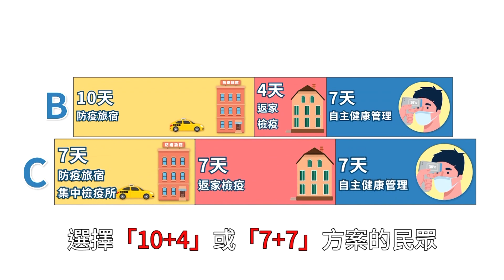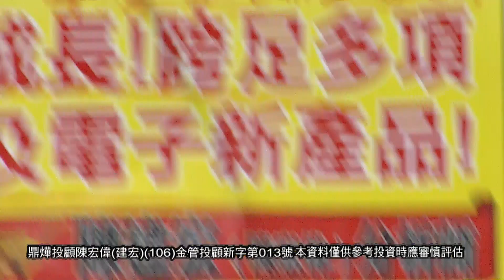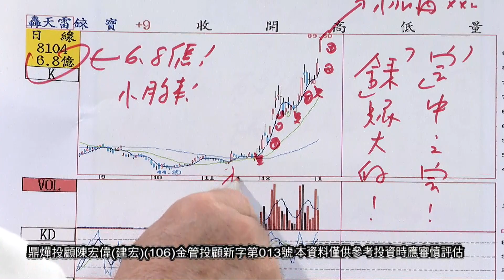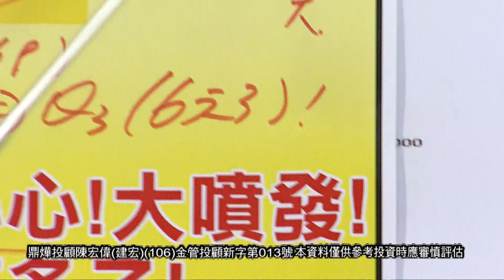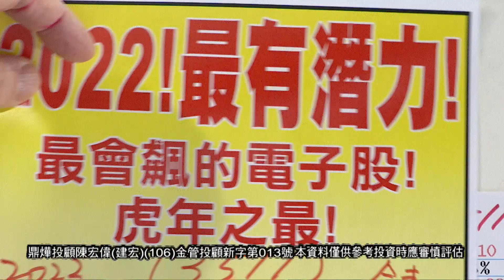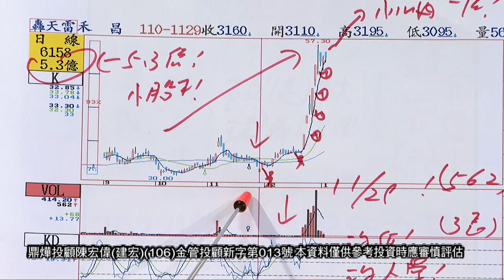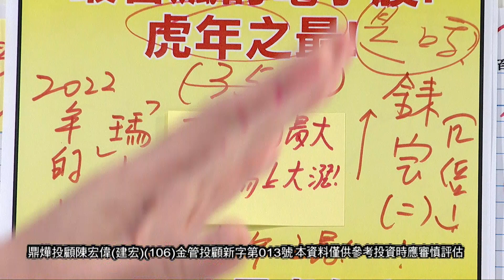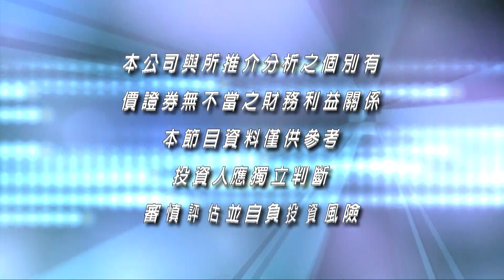20220104股市之寶